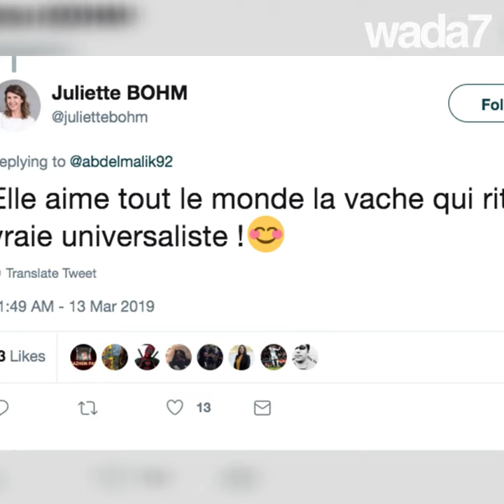En France, "La Vache Qui Rit" en arabe fait polémique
En France, cette boîte de "La Vache Qui Rit" écrite en arabe fait polémique !! 😱😂